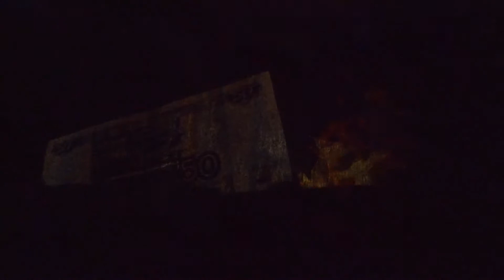Lichtsicht 6 Bad Rothenfelde 2017/2018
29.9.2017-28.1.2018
10 Jähriges Jubiläum
Täglich